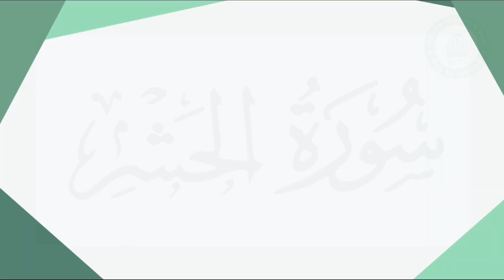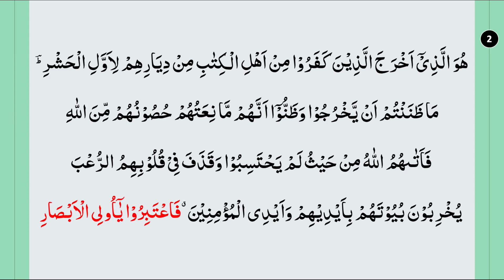L#2 Al Hashr 2b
Speaker: Mulana Nwaz Saheb
Video Made By: Zaha Malik